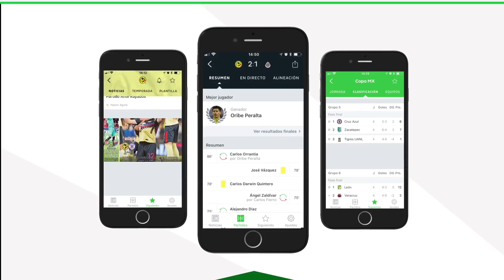ROMPEN LA MALDICIÓN!!!! chivas vs pumas 1-2 recibimiento a chivas, resumen, liga mx 2018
DESCARGA ONEFOOTBALL